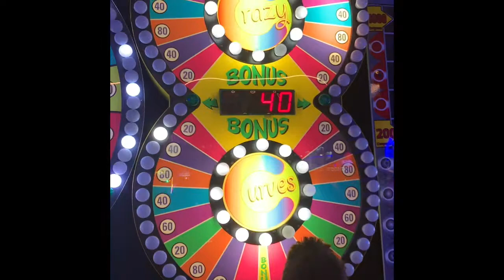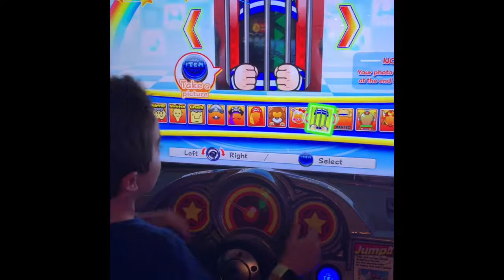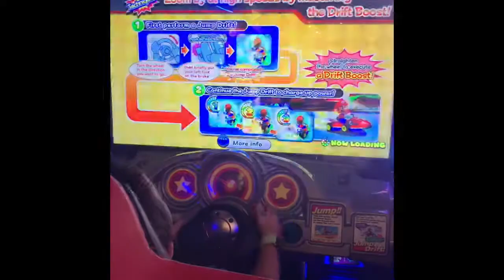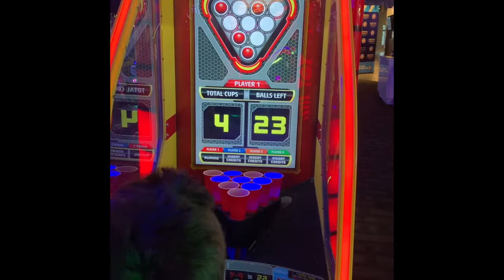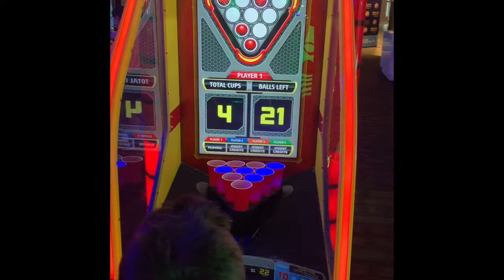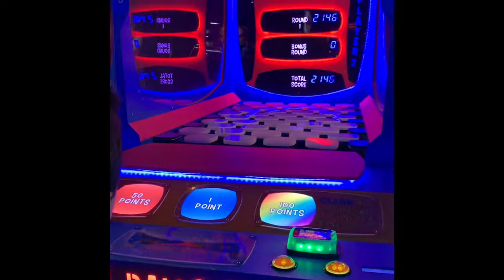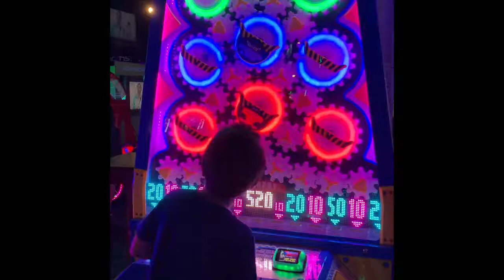Arcade Games 2019 - II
Arcade games at Dave & Buster’s